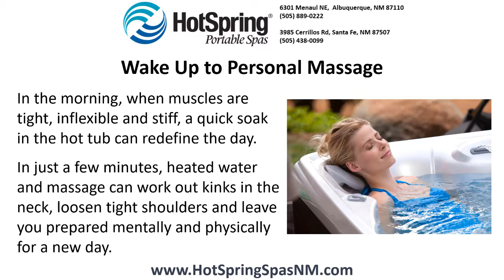South Valley Used Spas - Best Hot Tub Prices in New Mexico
South Valley Used Spas - Best Hot Tub Prices ☎ | 3 Ways to Beat Stress with a Hot Tub at Home | Now is the Best Time to Buy and Own a Backyard Family Portable Spa - We Can Find One to Fit You Lifestyle and Budget.

3 Ways to Beat Stress with a Hot Tub at Home

Regular stress isn’t dangerous, as long as you keep it under control. How do you do that? Plenty of sleep, daily relaxation and some smart at home lifestyle choices. Here are three ways to beat stress with a hot tub at home.

Wake Up to Personal Massage
In the morning, when muscles are tight, inflexible and stiff, a quick soak in the hot tub can redefine the day. In just a few minutes, heated water and massage can work out kinks in the neck, loosen tight shoulders and leave you prepared mentally and physically for a new day.

Unwind With Some Quiet Hydrotherapy
With a hot tub at home, you can stop the stress and tension of everyday simply by slipping into the water. Sit back and let a few minutes of quiet hydrotherapy give the mind and body the chance to slow down, fading stress instantly.

Reconnect with Loved Ones
A busy schedule leaves little time for quality time, which can drain relationships. Meet in the spa and reconnect with loved ones in a relaxed, enjoyable way. With massage to soothe, conversation flows easily, bringing you back together with your favorite people.

To encourage local residents to check out the benefits of owning their own hot tub, Hot Spring Spas will be providing free hot tub test soaks for the entire month.  We do recommend, however, that people wanting to schedule their free 30-minute wet test call us ahead of time to reserve their spot.

To learn more about the benefits of owning a hot tub, pick up a copy of this free buyer’s guide... How to Buy a Hot Tub – Your Questions Answered Just give us a call at ☎ or visit our